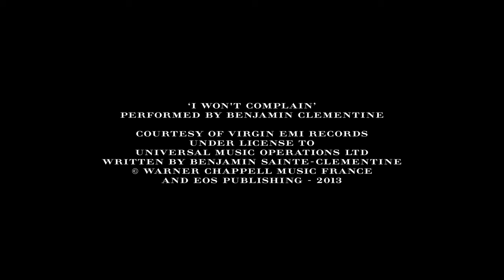The Mr Burberry Eyewear Collectionyoutube com